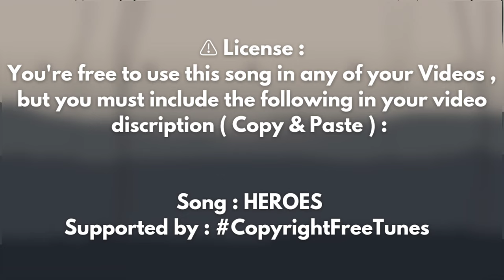Epic Action Music by Copyright Free Tunes / Heroes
🎵 HEROES ( Copyright Free )

Song : HEROES